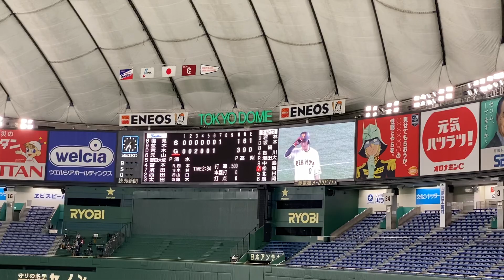職人、増田大輝の盗塁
大城選手の代走で出場しました。2回ほど牽制もらっていましたが余裕の盗塁を見せてくれました！
今年は盗塁王に期待です！！